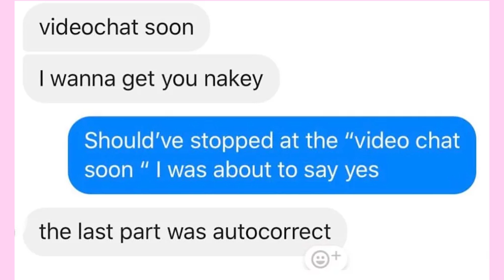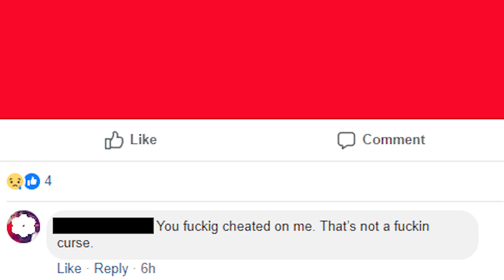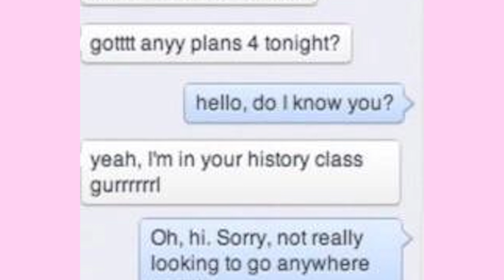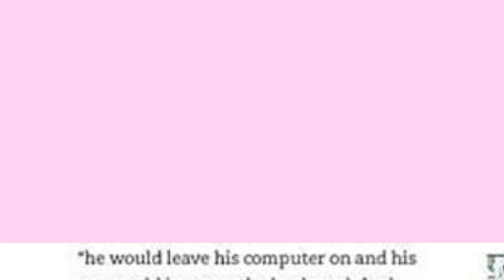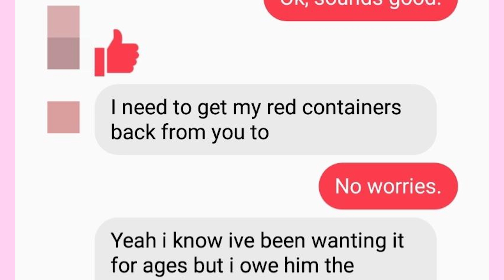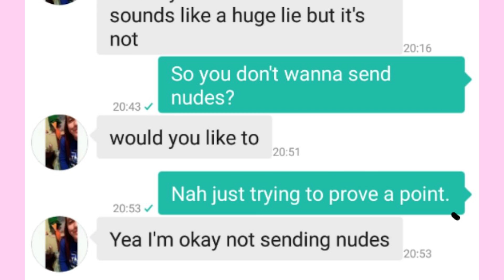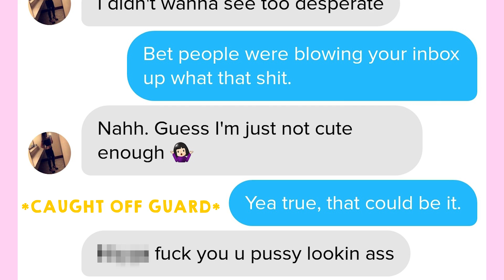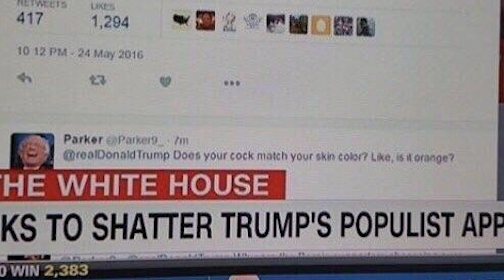r/OopsDidntMeanTo | Top Posts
r/OopsDidntMeanTo - people pretending they didn't deliberately do it.